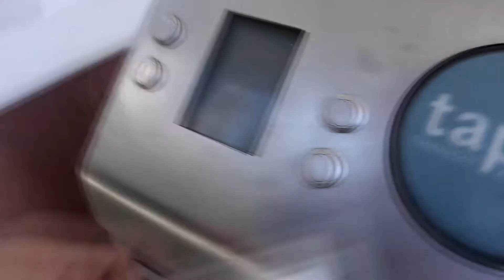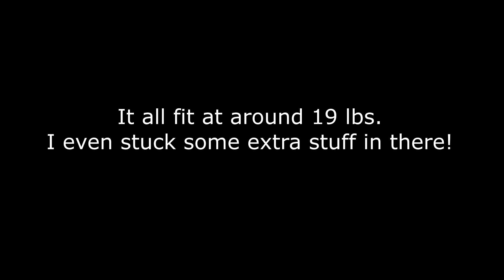Day 186: Staying Calm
Skating
packing
eating
gaming
ugh. talking